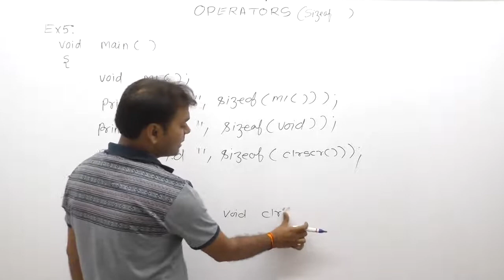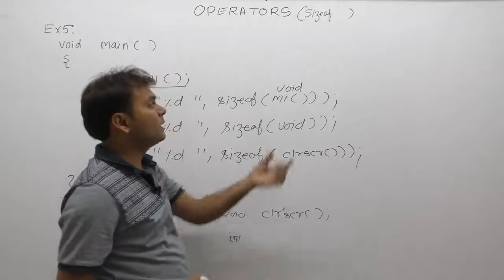Examples of sizeof operator-Part195 | C Language by Java Professional